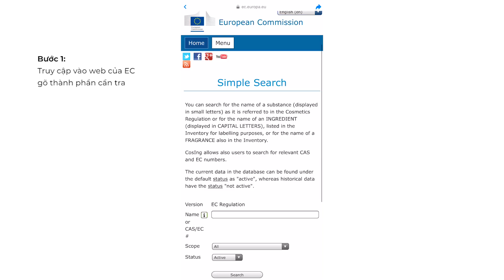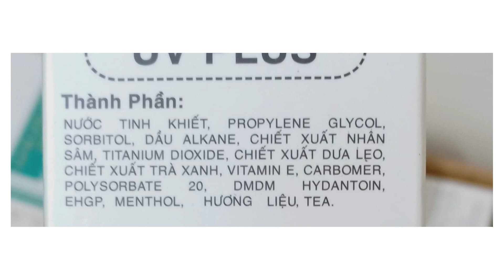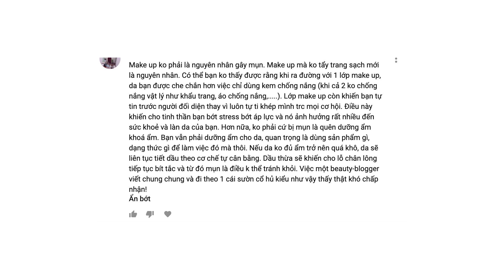P2 – 10 SỰ THẬT GIÁ MÀ BẠN BIẾT TRƯỚC KHI BỊ MỤN (Cách dùng BHA/AHA, Tiêu chí lựa chọn mỹ phẩm,…)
Ở Vlog này, hãy cùng Chang khám phá:
- Tiêu chí lựa chọn mỹ phẩm (Thương hiệu, thành phần, giá cả, địa điểm mua hàng)
- Chuyện make up khi bị mụn
- Những tranh cãi về cách sử dụng treatment/thành phần mang tính đặc trị
- Chăm sóc da mụn, bao nhiêu bước là đủ?
- Chuyện gì sẽ xảy ra nếu chúng ta ngủ sau 23g?

Hãy đón xem Vlog tiếp theo của Chang nhé.
Chúc các bạn luôn xinh đẹp và yêu đời.